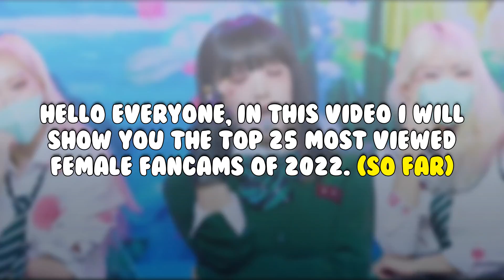The Most viewed fancams of 2022 by girl groups - one fancam per idol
Thanks to my Patreons:
-Miffy U -M+E -Hermana Skripka -Auratel XO  -TzuyuQQ -Emma -Sam Critt -Hongoroo Duger -arrow1067 -Quickstepper -bellami -Jervonna King -Francesca -shelbzilla -Pwn Ed